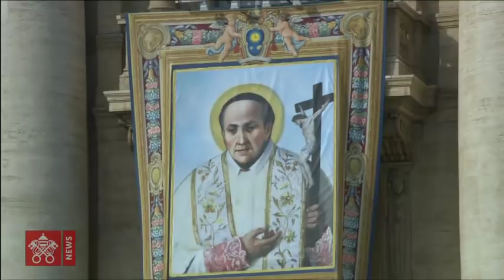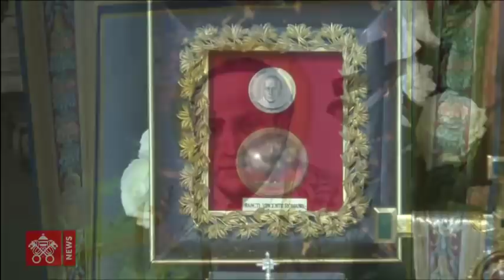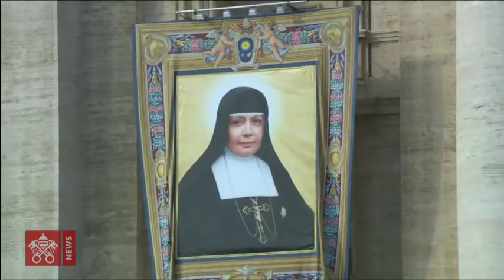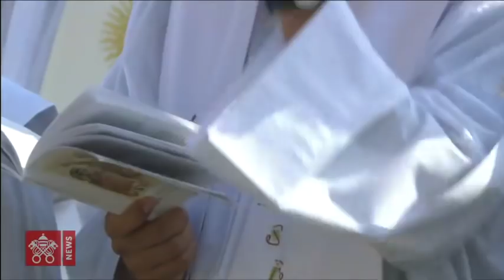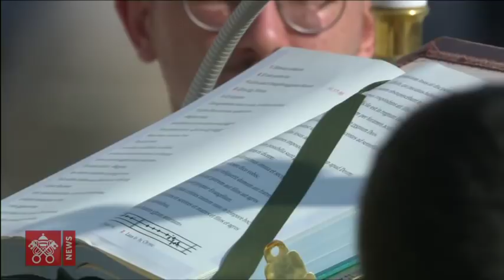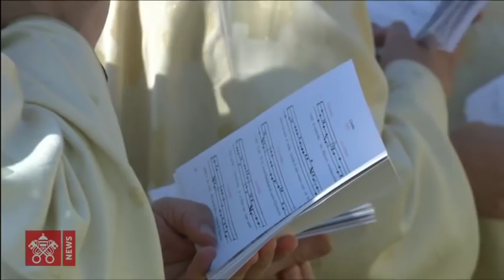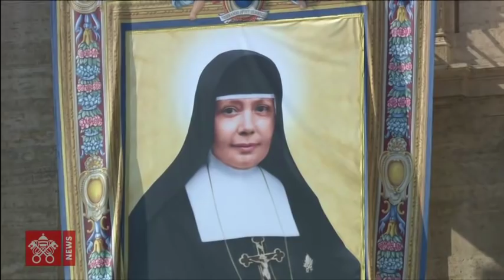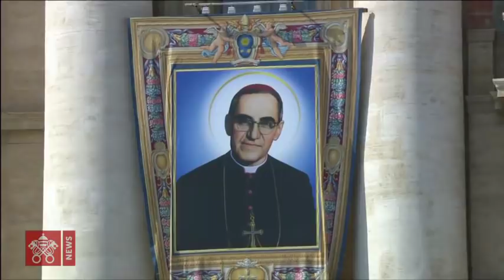Papst Franziskus - Petersplatz - Heilige Messe mit Heiligsprechungen und Angelus 2018-10-14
Vom Petersplatz, Heilige Messe mit Papst Franziskus und Heiligsprechung der Seligen: Paul VI. - Oscar Arnulfo Romero Galdámez - Francesco Spinelli - Vincenzo Romano - Maria Katharina Kasper - Nazaria Ignazia von der Heiligen Theresa von Jesus - Nunzio Sulprizio. Im Anschluss wird der Angelus gebetet